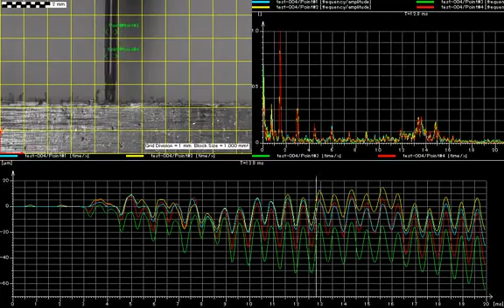Motion Analysis - Shock and Vibration using TEMA software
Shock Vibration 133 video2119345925